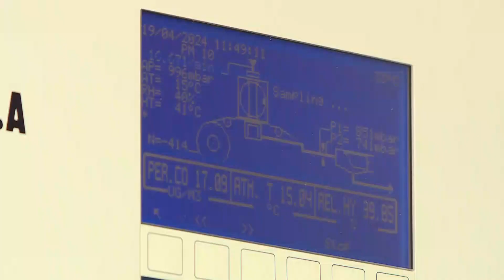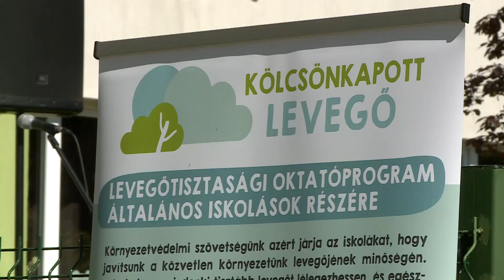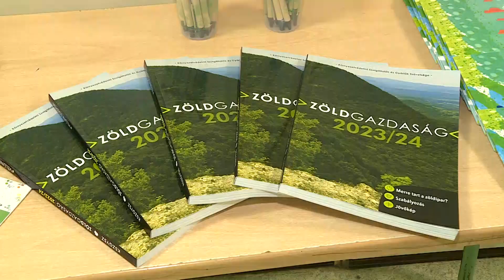Krónika: Elindult a Kölcsönkapott levegő 2 program (2024.04.22.)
Az Energiaügyi Minisztérium, valamint a Környezetvédelmi Szolgáltatók és Gyártók Szövetsége „Kölcsönkapott levegő 2” elnevezéssel indított légszennyezés mérési, illetve szemléletformálási projektet, melynek idei első állomása a XVII. kerületi Kőrösi Csoma Sándor Általános Iskola és Gimnázium volt.